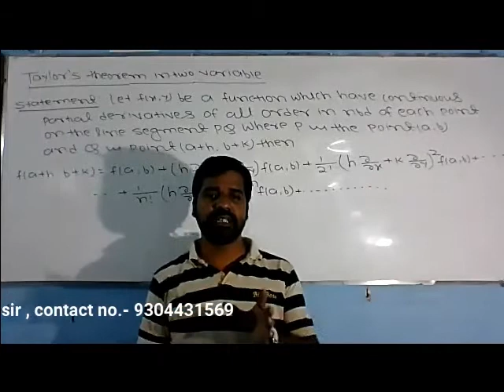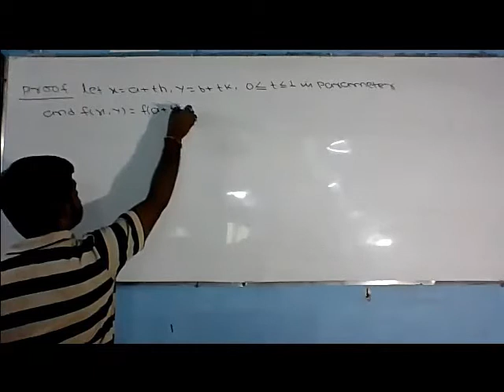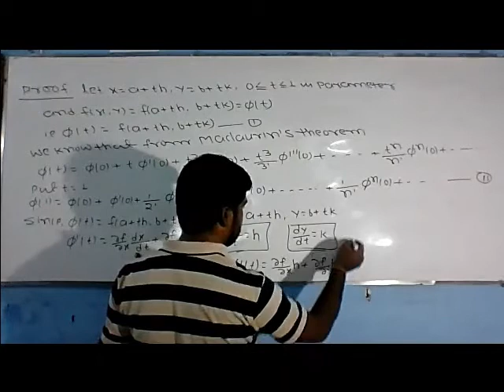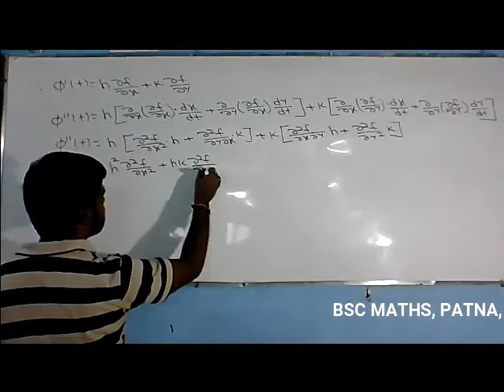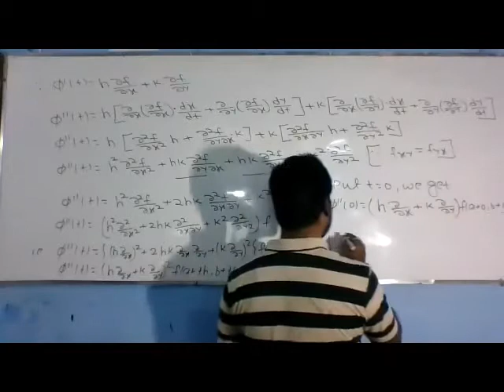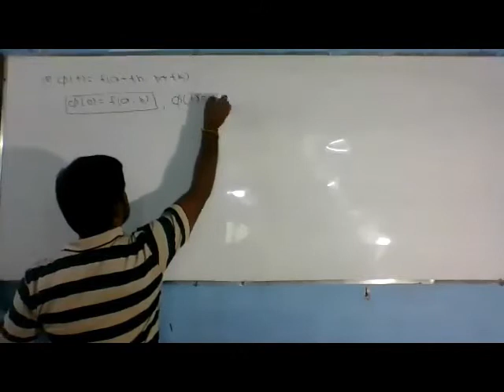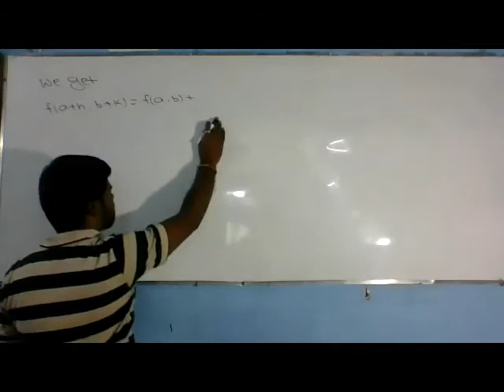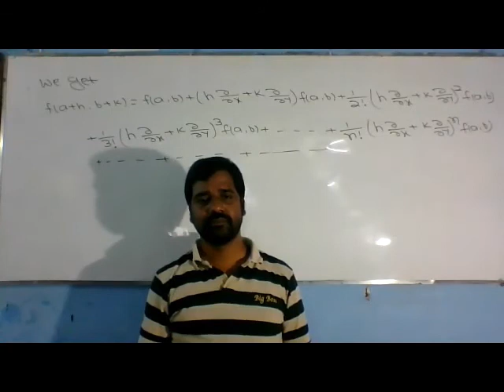TAYLOR'S THEOREM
STATE AND PROOF TAYLOR"S THEOREM OF FUNCTION OF TWO VARIABLE.